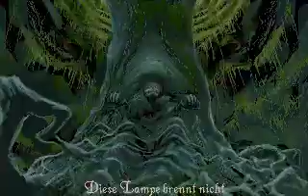Lets play Alone in the Dark 1 -11- Final Battle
unser finale kampf gegen den affen baum er wird Breeeeennnnennn xD